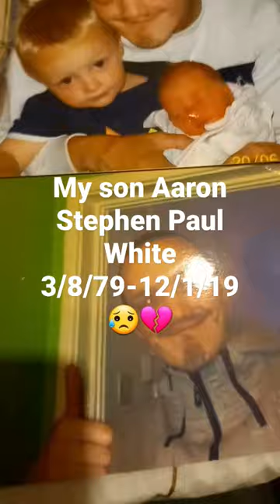My son Aaron lost his life to addiction at 39 he had a massive heart attack. leaving behind 4 kids.